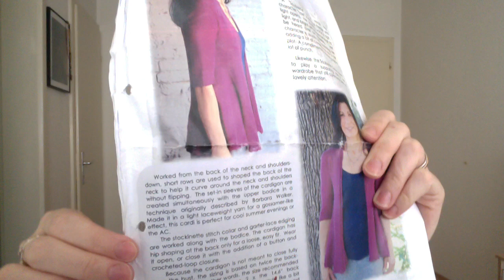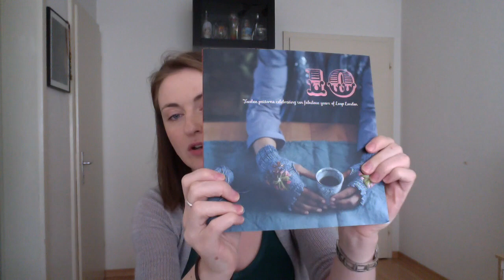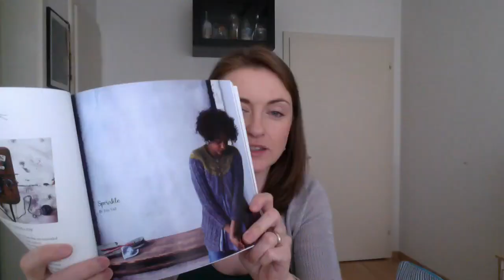Kingfisher Knits Podcast: Episode 1 (!)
I introduce myself and talk about some of my projects - hope you like it!